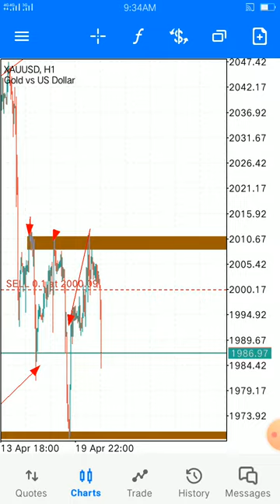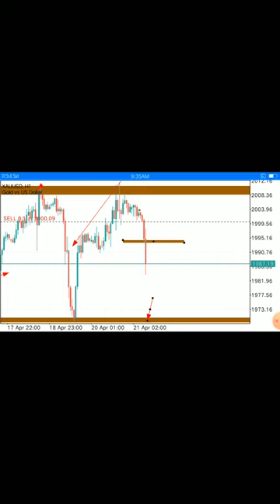Double you accounts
shortReceive $10,000 in virtual funds and learn how to trade with a market leader